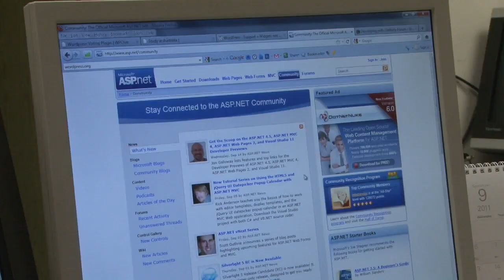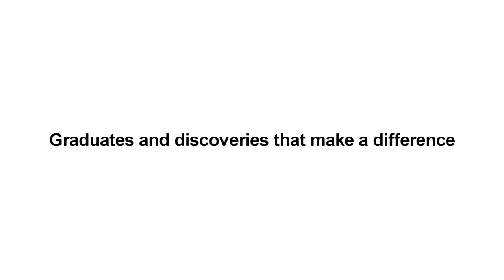Graduates Testimonials, Ko Min (Myanmar)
Ko Min,
Web Developer
Program: Bachelor of Information Technology

JCU Singapore provides a well-equipped environment, including several state-of-the-art laboratories with specialist facilities for multimedia design and networking. In addition there are small group tutorials and hands-on practical sessions in the laboratories as a means of reinforcing learning.

Our Computing and Networking major bridges both pure computer science and IT application areas. Students will study a core program that provides them with the essential skills required for a professional IT career. Students can also choose electives from any field that holds an interest for them.

Our Bachelor of Information Technology program is fully accredited by the Australian Computer Society at the 'Professional Level' (its highest level).